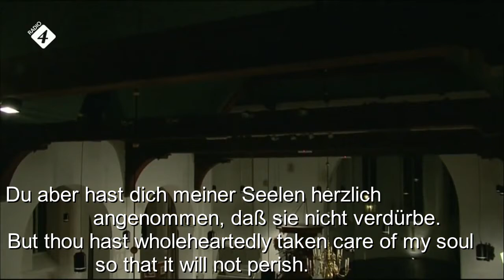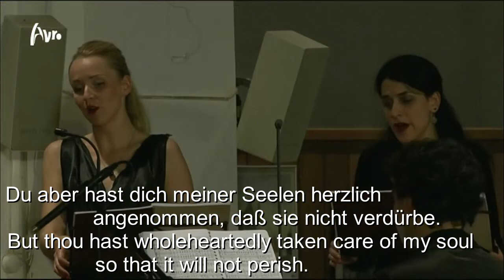"Siehe nach Trost war mir sehr bange" - Fontana d'Israel (J.H. Schein) - German-English subs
A 'spiritual madrigal' from the Israels-Brünnlein (1623), nr. 18.
composer: Johann Hermann Schein (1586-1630), Thomascantor and Music Director in Leipzig.
The text is taken from the first part of the Bible (Israel's Fountain), the book of the prophet Isaiah, ch. 38, 17-19, a song of thanksgiving by Chizkiyahu (king Hezekia) after an unexpected recovery from a fatal illness. Ingenious and inventive piece of music, making a German bible text sound like an Italian madrigal. The 'affect' of 'anxious longing for comfort' dominates the beginning. An almost chanted lamento (no praise of God in Hades), followed by a joyous last line: Praise God, for I'm alive. Beautifully performed by the Gli Angeli (Geneva), dir. Stephen MacLeod (also bass).

TEXT (German)
Siehe, nach Trost war mir sehr bange.
Du aber hast dich meiner Seelen herzlich angenommen, daß sie nicht verdürbe.
Denn du wirfest alle meine Sünde hinter dich zurücke.
Denn die Hölle lobet dich nicht.
So rühmet dich der Tod nicht,
und die in die Gruben fahren, warten nicht auf deine Wahrheit.
Sondern allein, die da leben, loben dich, wie ich jetzt tu.

TEXT (English)
Behold, for comfort I have been longing anxiously.
But thou hast wholeheartedly taken care of my soul, so that it will not perish.
For thou hast thrown all my sins behind your back
For hell (Hades) does not praise you.
Death does not extol you,
And they that go down into the grave do not wait for thy Truth.
But only those who are alive praise you, as I do now.

Hana Blazikova, sopraan
Aleksandra Lewandowska, sopraan
Robert Getchell, tenor
Jan Kobow, tenor
Stephan MacLeod, bas & artistiek leider
François Guerrier, orgel
Hager Hanana, cello
Giovanna Pessi, harp

Recording AVRO/TROS, Geertekerk Utrecht, 17 October 2011